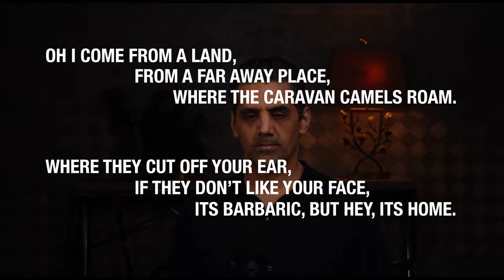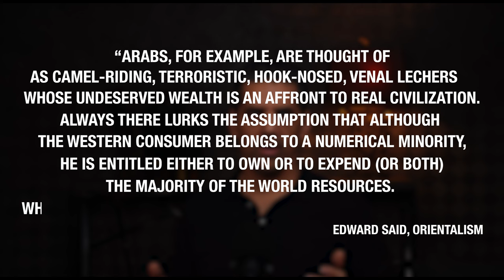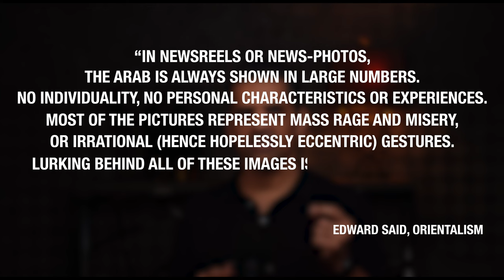STEREOTYPING ARABS – A Timeless Hollywood Tradition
Arabs suffer from a long and systematic stereotyping from the West. From the Orientalist movement of the 18th century till today, Western perceptions of Arabs and by extension Muslims, are based on what they have been conditioned to believe through the media be it in the form of literature, art, and more recently, movies and television, the tribal sheikh, the belly dancing concubine, the filthy rich oil billionaire and the token terrorist. How has this impacted how Arabs and Muslims in today's world? Arabs still do not attain the level of humanity equal to the West. Westerners still feel entitled to the possessions of Arabs be them natural resources or lands and are still treated as uncivilised and educated.

Hollywood has had a significant role in creating this reality. Ever since the late 19th century , the Western film industry has promoted negative interpretations of Arab societies, belief systems and their intentions for life. This video will take you on an analysis of the history of such a strategic process of dehumanising Arabs and Muslims.